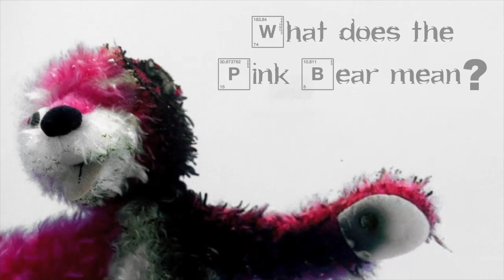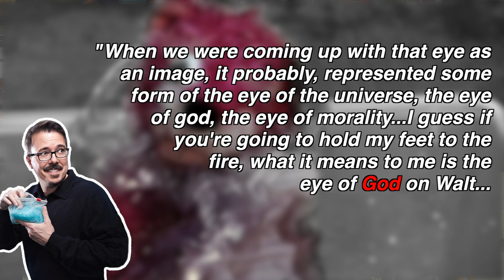BREAKING BAD - The Pink Bear's Meaning, Explained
Breaking Bad is one of the most richly symbolic shows in television. One of the show's most striking symbols is the Pink Bear from Wayfarer 515. In this video essay we break down what the bear means, who it represents, and why Walt keeps dragging around that eyeball wherever he goes.

Edited by Wallace Truesdale
Research by Sean Sobel